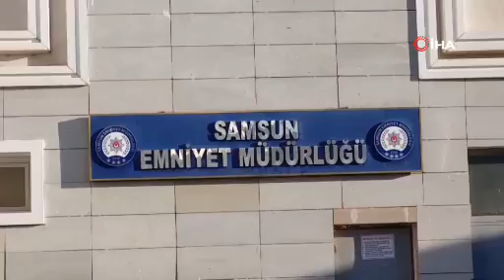8 ilde gerçekleşen operasyonda yeni gelişme...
İçişleri Bakanı Ali Yerlikaya'nın açıkladığı Samsun merkezli İstanbul, İzmir, Balıkesir, Sinop, Amasya, Kayseri ve Bursa illerinde düzenlenen 'Sibergöz-21' adlı yasa dışı bahis operasyonunda gözaltına alınan 66 kişiden 15'inin tutuklanmasının ardından 31 kişi daha adliyeye sevk edildi. Detaylar da